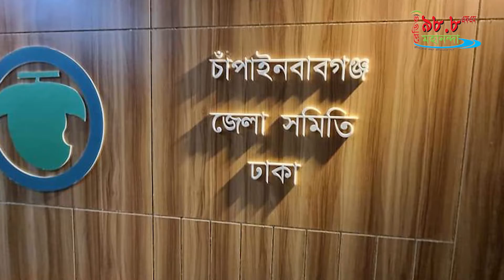গুণিজন সম্মাননা পেলেন রেডিও মহানন্দার প্রধান নির্বাহী কর্মকর্তা হাসিব হোসেন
এবারের চাঁপাই উৎসব ছিল এক যুগ পূর্তির। তাই উৎসবের এক যুগ পূর্তিকে রাঙিয়ে তুলতে কমতি ছিল না আয়োজক ঢাকাস্থ চাঁপাইনবাবগঞ্জ জেলা সমিতির।
গত ৪মার্চ রমনা পার্ক ও সোহরাওয়ার্দী উদ্যান ঘেঁষা আইইবি চত্বরে অনুষ্ঠিত ১২ তম চাঁপাই উৎসবে চাঁপাইনবাবগঞ্জের ১২ কৃতী সন্তানকে বিভিন্ন ক্রেত্রে অবদান রাখায় তাদের সম্মাননা দেওয়া হয়।
সম্মাননা পাওয়া গুণীজনরা হলেন, মরণোত্তর ডা.আ.আ.ম. মেসবাহুল হক (বাচ্চু ডাক্তার), খালেদ আলি মিঞা, ডা. মইন উদ্দিন আহমেদ (মন্টু ডাক্তার) ও এ.এফ.এম. সুলতানুল ইসলাম (মনি উকিল)। অন্যরা হলেন, ড. মো. মনোয়ারুল ইসলাম, বিচারপতি মো. এমদাদুল হক, মো. ফজলুল হক,  প্রফেসর ড. মো. গোলাম রাব্বানী, ডা. দুররুল হোদা, ইঞ্জিনিয়ার নুরুল ইসলাম ও আল্পনা শিল্পী দেখন বর্মন। এছাড়াও গুণীজন সম্মানা পেয়েছেন চাঁপাইনবাবগঞ্জ জেলার একমাত্র কমিউনিটি রেডিও ‘রেডিও মহানন্দা’র প্রধান নির্বাহী কর্মকর্তা হাসিব হোসেন। রেডিও মহানন্দার প্রতিষ্ঠাতা উদ্যোক্তা হিসেবে তাকে এ সম্মাননা দেয়া হয়।